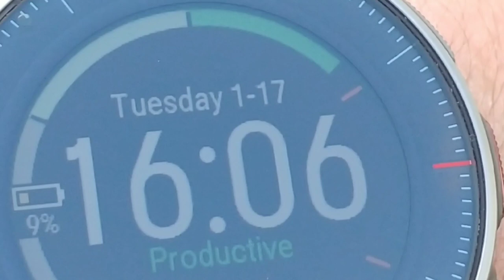bees take care of themselves while humans freak out everywhere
I know there are a lot of bee keepers concerned about the warmer than usual winter weather.  I myself have been concerned. If you watched my previous video, you know i was trying to find the answer several people have been asking me but i didn't know the answer to.  I went so far as to look for the answer from someone more knowledgeable and about an hour after posting that video the bees showed me what i needed to see with my own eyes. You see, as humans we often feel like we have to take care of, nurture, provide for everything in our lives. Pets, animals, bees surely can't live without out help. Yet they have been doing just that for thousands of years. And they are doing that right in this video.